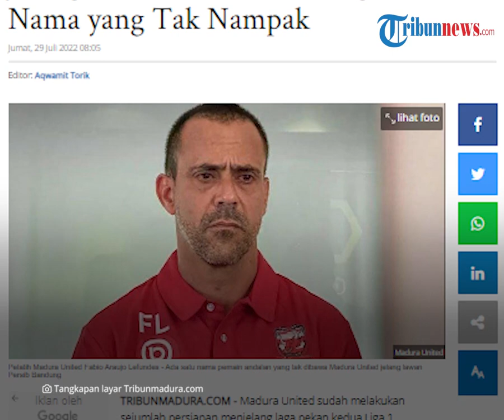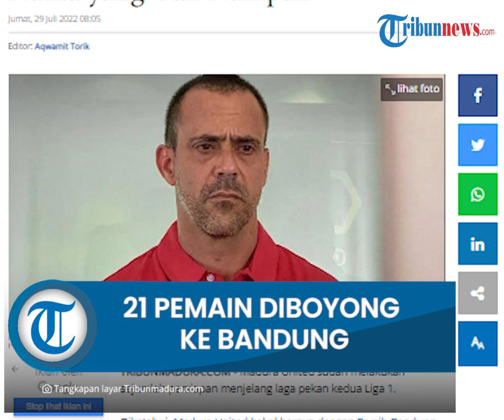21 Pemain Diboyong Madura United Jelang Lawan Persib Bandung, Ada Satu Nama yang Tak Nampak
TRIBUNMADURA.COM - Madura United sudah melakukan sejumlah persiapan menjelang laga pekan kedua Liga 1.

Diketahui, Madura United bakal bersua dengan Persib Bandung di Stadion Gelora Bandung Lautan Api (GBLA), Sabtu 30 Juli 2022.

Menatap pertandingan itu, Madura United sudah memboyong 21 pemainnya.

Namun ada satu nama pemain andalan yang tak dibawa, ia adalah Lee Yoo Joon.

Pelatih Madura United, Fabio Lefundes tengah memantau kesiapan Fachruddin W. Aryanto dan kolega hingga sesi latihan terakhir.

Kabar lainnya, hingga Selasa (26/7/2022), Fabio membeberkan, gelandang asal Korea Selatan Lee Yoo-joon belum selesai proses naturalisasinya.

Sehingga, pemain tersebut kemungkinan belum bisa dimainkan lantaran belum didaftarkan ke PT Liga Indonesia Baru (LIB).

Kendati demikian, Lee Yoo-joon tetap intens berlatih bersama Slamet Nurcahyo dan kawan-kawan sejak pekan kemarin hingga sekarang.

“Kami akan bawa 21 pemain. Itu yang bisa kami bawa ke pertandingan. Kalau yang cedera tidak ada, tapi ada beberapa pemain yang observasi sekarang.

"Ada beberapa pemain yang harus lebih baik fisiknya, dan situasi Lee Yoo joon, kami harus selesaikan,” kata Fabio. (maduraunitedfc.com)

Artikel ini telah tayang di TribunMadura.com dengan judul 21 Pemain Diboyong Madura United Jelang Lawan Persib Bandung, ada Satu Nama yang Tak Nampak,